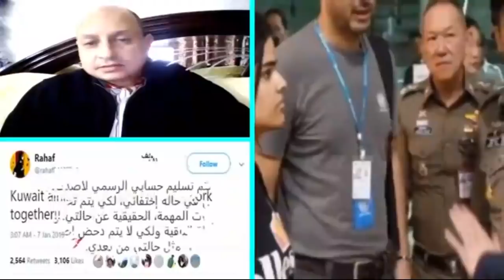بعد رهف وجدل نظام الوصاية..تحرير مسنة سعودية كبلها شقيقها 35 سنة ليحصل على ارثها ومأساة لجين الهذلول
عادت إلى الواجهة من جديد قضية المسنة السعودية التي بقيت مكبلة بالسلاسل مدة 35 عامًا، حيث أصدرت الهيئة الوطنية
لحقوق الإنسان، تقريرها حول القضية، وسلمته إلى السلطات الرسمية التي شهدت أحداث القضية وهي إمارة منطقة جازان.
ووفق موقع “سبق” السعودي والذي كان أثار قضية المسنة، التي باتت تعرف بـ”مكبلة هروب”، فإن الهيئة سلمت تقريرًا عن الحالة
إلى إمارة منطقة جازان، على أن يتم التنسيق بين الهيئة والشؤون الاجتماعية بالمنطقة؛ للوقوف على الاحتياجات للمسنة.
ونشر الموقع السعودي تفاصيل مؤلمة، مرت بها المسنة، حيث كبلها شقيقها بالسلاسل الثقيلة مدة 35 عامًا، في منطقة جبلية نائية بجازان
للحصول على نصيبها من الميراث، مما أصابها بأمراض جسدية ونفسية عدة، قبل أن تحرر، لكنها ظهرت “لا تعرف أحدًا حولها حتى أبناءها”.

بعد رهف وجدل نظام_الوصاية..تحرير مسنة سعودية كبلها شقيقها بالسلاسل الثقيلة 35 سنة ليحصل على ارثها ومأساة لجين_الهذلول | أخبار النجوم